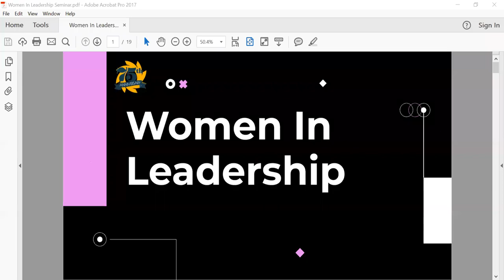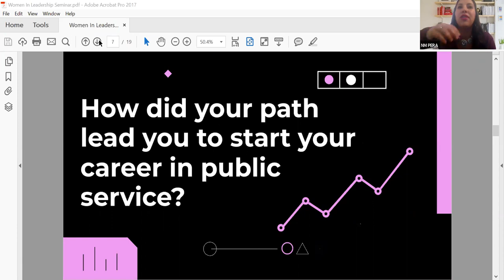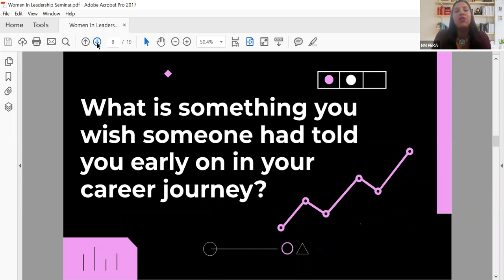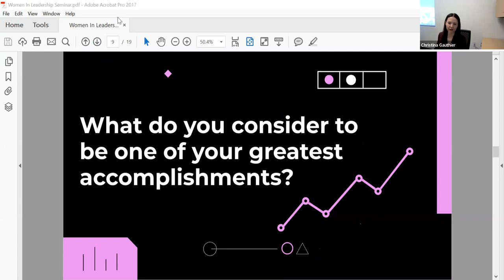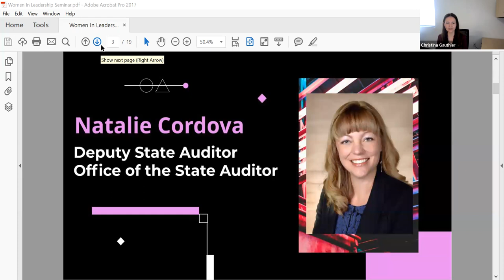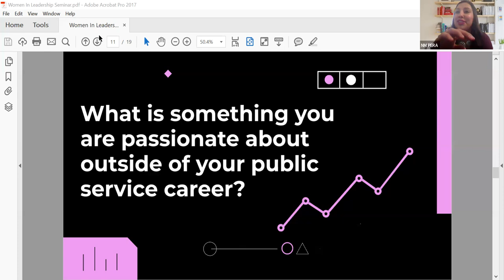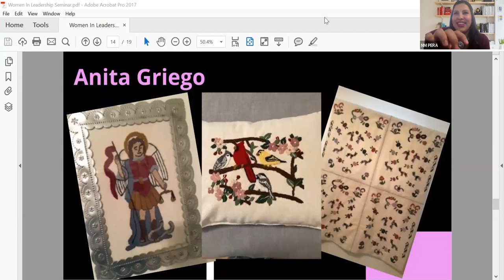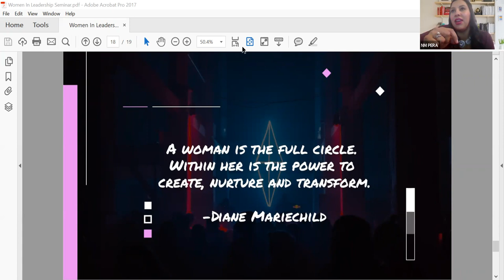Women In Leadership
In honor of Women's History Month and PERA's 75th Anniversary, we get to know four prominent leaders in New Mexico's public sector.